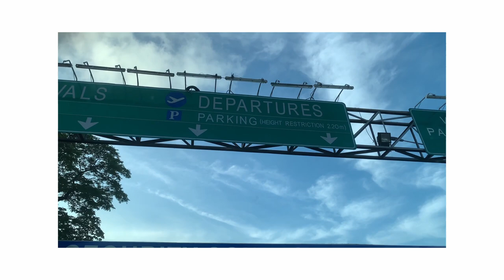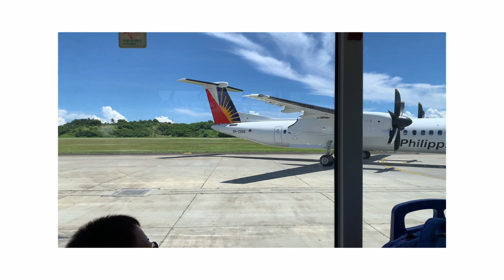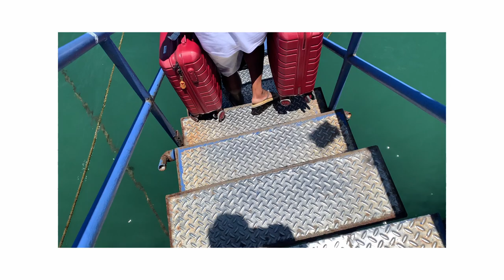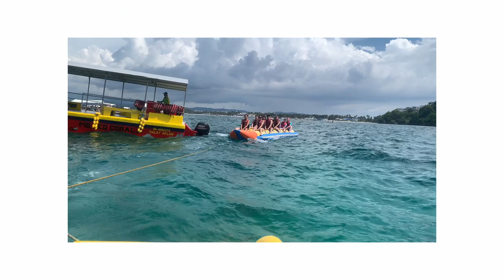back in boracay! banana boat, hair braid, parasailing and scuba diving | Migoy Bartolome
watch our boracay vlog with my fam!